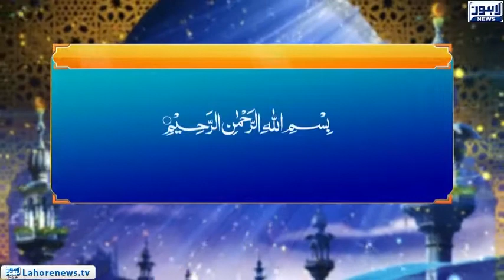Roshni Episode 652 | Gazwa Ouhad Halat o Waqiyat 2 | 20 November 2018